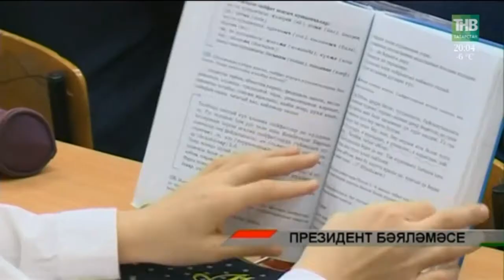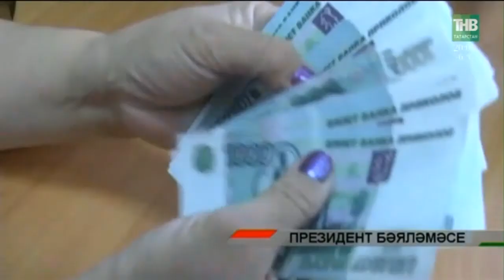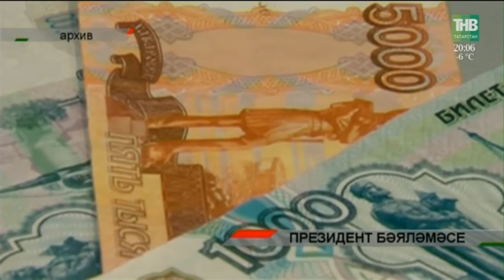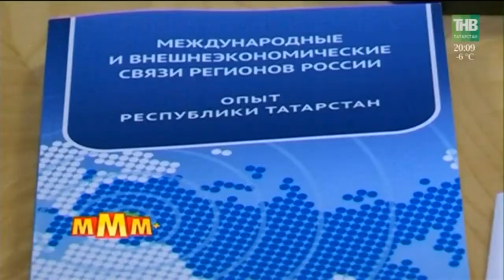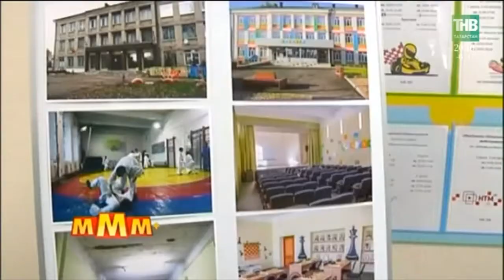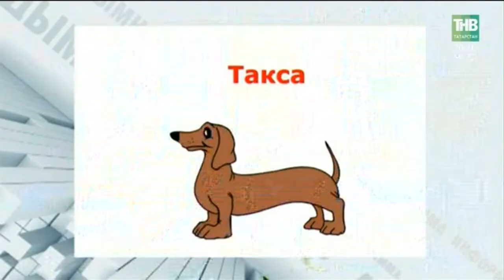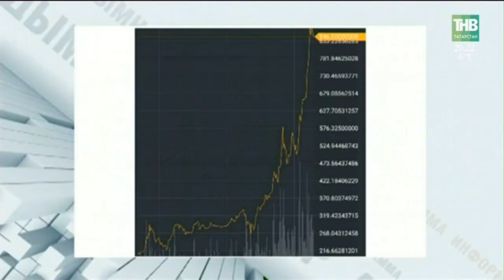Адымнар 23/12/17 ТНВ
Координаты:
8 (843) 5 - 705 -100

Таяну ноктасы. В эфире: пн, вт, ср, чт - 19:00

Вечерняя игра. В эфире: пн, вт, ср, чт - 22:10

7 дней. В эфире: вс - 19:30, 21:30